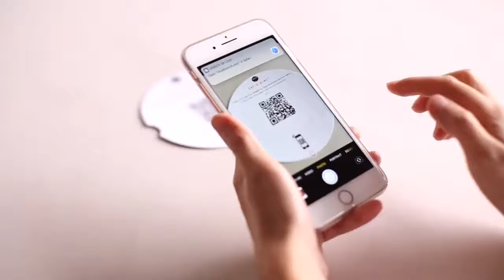Studio Smoll Smollism vegetable tanned leather DIY leather bag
B2B_connection:
Studio Smoll
Studio Smoll Co., Ltd.
Studio Smoll’s products consists of the ECO friendly natural vegetable-tanned leather and the concept of DIY.
The concept of Studio Smoll’s products is to let our customers enjoy the process of self-assembling leather goods while feeling the great texture of natural vegetable tanned leather while you doing it. The assembly process only passes through a patented slit structure. With the use of this cleverly designed slit, tools and courses are no longer needed to create a leather made bag. Not to mention needles, adhesive, nor any chemical that may come up your mind.